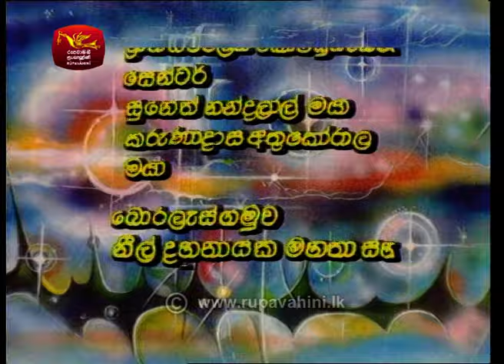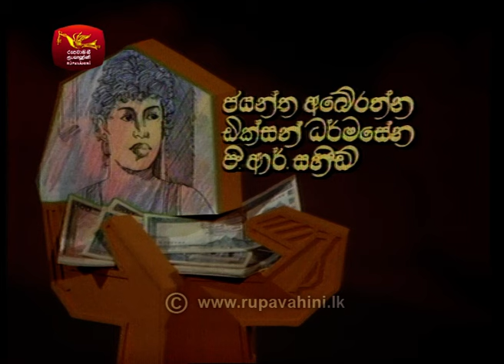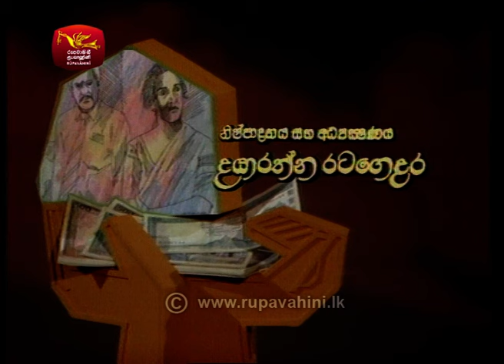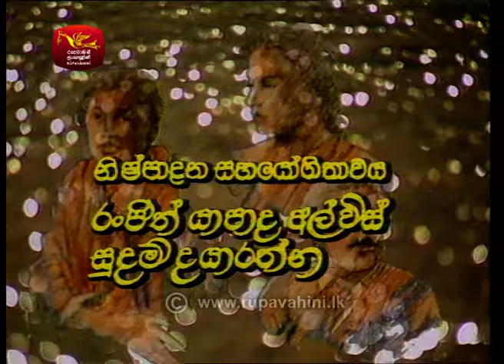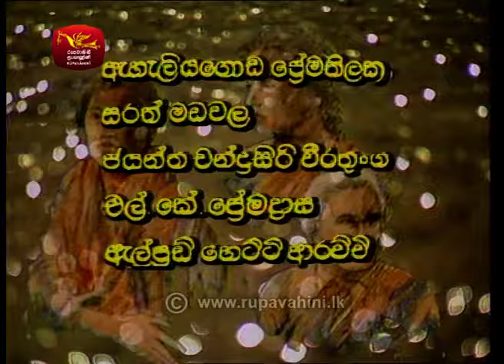Mahamera Pamaula | මහමෙර පාමුල | Episode - 04 | Rupavahini TeleDrama